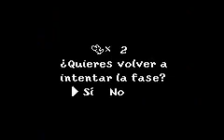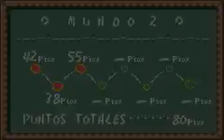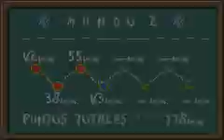Guía de Yoshi Island Super mario advance 3 parte 4 Mundo 2 -3 a mundo 2 -4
4t parte de esta guía de yoshi island super mario advance 3 .En esta parte superamos los mundos 2-3 y 2-4
disfrutadlo